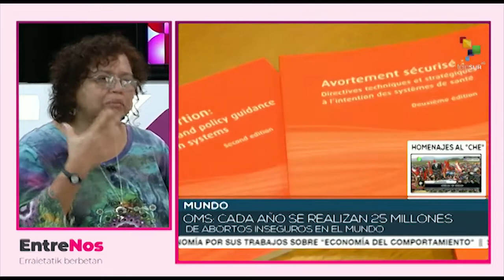EntreNos 11 - El aborto y derechos LGTBIQ+ en El Salvador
En este programa nos acercaremos a El Salvador, un pequeño pais centroamericano pero con una gran articulación social, entre otras, en defensa de los derechos de las mujeres. Y para conocerlo entrevistamos a Morena Herrera, de la colectiva feminista para el Desarrollo Local; y Bianka Rodríguez, de la organización COMCAVIS - Comunicación y Capacitación a Mujeres Trans.

Saio honetan El Salvadorrera hurbilduko gara, latinoamerikako herrialde txiki bat baina mugimendu sozial handi batekin, ala nola, emakumeen eskubideen aldekoa. Eta horretarako, Morena Herrera, Tokiko Garapena sustatzeko Kolektiba Feminista; eta Bianka Rodríguez, COMCAVIS erakundekoa.